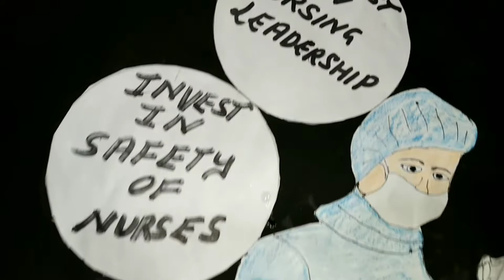Win first prize in poster competition@rajmanimalhotravlogs776